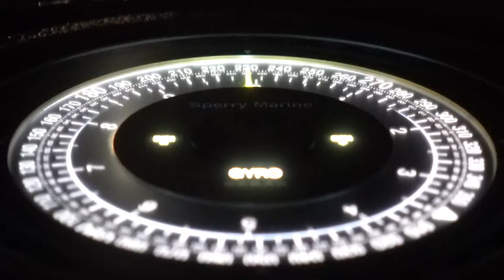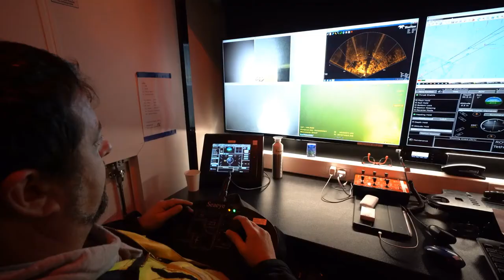Incredible underwater cable repair process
The 99% of all internet traffic, from this video to your fortnite account to your WhatsApp family group, runs on a hidden network of undersea cables. Why should you care? Because modern life is increasingly reliant on those sneaky undersea cables. and yes, they are also attacked by sharks from time to time.